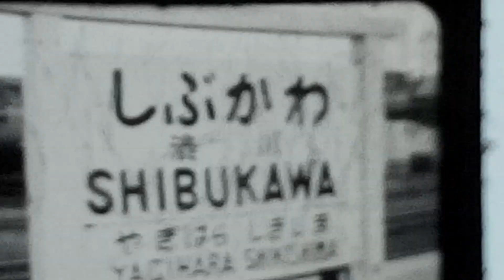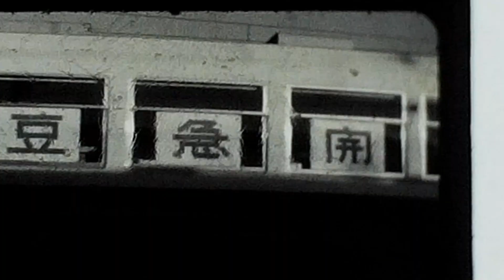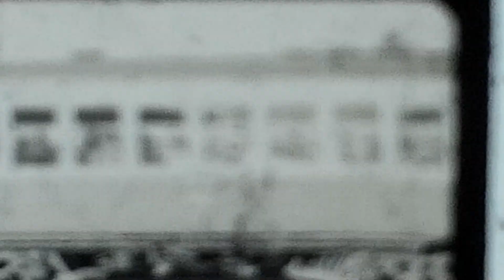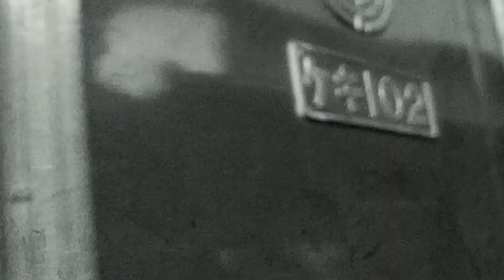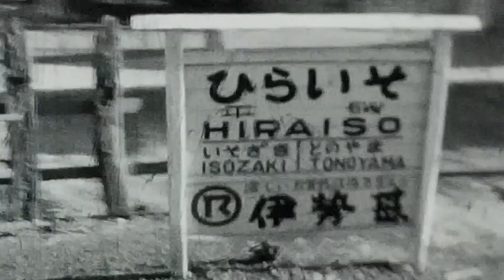昭和時代 鉄道記録映像 8mm film 影片 掃描數位化 日本紀錄片 場記內容後補 40